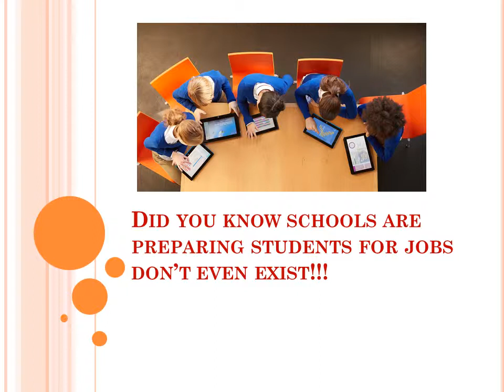Charlie's video - Shift Happens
Prestfelde pupil's version of shift happens